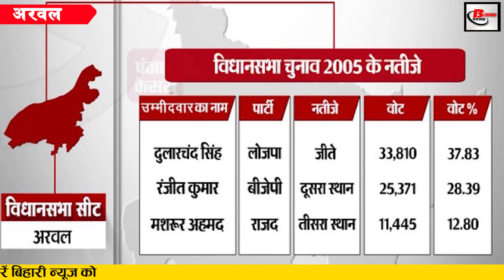Arwal vidhansabha: कौन बनेगा विधायकअरवल So far MLA in Arwal 2015,2010,2005,2000,1995.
Arwal
Politics has intensified in Bihar over the assembly elections. All the political parties have gradually announced the names of their candidates. Candidates are now going to their respective regions for campaigning. In such a situation, today  we will talk about the Arwal assembly constituency.
Arwal Assembly constituency is in Arwal district and is a part of Jehanabad parliamentary constituency. There is a contest between BJP and Male on Arwal Assembly seat. BJP has given ticket to Deepak Sharma in Arwal, while Male has given ticket to Mahanand Prasad. We will know about the political events currently going on in Arwal Assembly constituency, but before that we will know about the political developments of Arwal .
So let's first talk about the 2015 Legislative Assembly elections .

Year 2015
Currently, RavindraSingh MLA is elected from this assembly constituency. Ravindra Singh had contested from RJD ticket. And he had secured 55 thousand 2 hundred 95 votes. At the same time, if we talk about his nearest rival candidate, then he was in the ChittaranjanKumar elections from the BJP ticket. Chittaranjan Kumar had secured a total of 37 thousand 4 hundred 85 votes from the BJP. Talking about the difference between the two candidates, there was 17 thousand 8 hundred 10 votes.
Now let's talk about the year of 2010….
Year 2010
If we talk about the 2010 election result, in this election year, BJP candidate Chittaranjan Kumar was elected MLA. He had obtained 23 thousand 9 hundred 84 votes. Mahanand Prasad got 19 thousand 7 hundred 82 votes from his rival candidate CPI. The difference of votes between the two candidates was 4 thousand 2 hundred 02.
Year 2005
Now, if we turn to the election year of 2005, Dular Chand Singh was elected MLA from LJP here in this election year.
Year 2000
Now, if we evaluate the election year 2000, this year Akhilesh Prasad Singh became MLA from RJD ticket.
Year 1995
Now if we turn to the year 1995, this year the Janata Dal was dominated from here. Janata Dal Ravindra Singh was an MLA.
development work
 If the development works of the area are seen, a bridge was built over the Arwal Son River. The hospital was also built there. The construction of the bridge culvert also brought much convenience to the local people. Postmortem arrangements were improved. School buildings were constructed. Apart from this, local inconveniences were also relieved.
Election issue
If we talk about the electoral issues of the region, then there are development needs in the field of education. Apart from this, there is a demand to meet many types of needs related to agriculture.
In Bihar Assembly Elections 2020, in the Arwal Assembly, this seat has gone to BJP in the account of NDA, while in the Grand Alliance this seat has gone to the account of Male. BJP is trying its luck by taking DeepakSharma in the election field, while the male has fielded MahanandaPrasad. Let us tell you that MahanandPrasad was an MLA in 2010 and even at that time he defeated ChirataranjKumar of BJP. The RJD has been in Arwal for a long time. But in the current battle between Male and BJP, it is interesting to see what the people of Arwal do. And who votes.
Description

In 2015, Ravindra Singh became MLA from RJD ticket. Looking at the 2010 election results, Chittaranjan Kumar was an MLA on a BJP ticket. In the 2005 election results, Dularchand Singh was an MLA from LJP. Akhilesh Prasad was elected MLA from RJD in 2000. Talking about the year 1995, Ravindra Singh was an MLA from Janata Dal from this area.